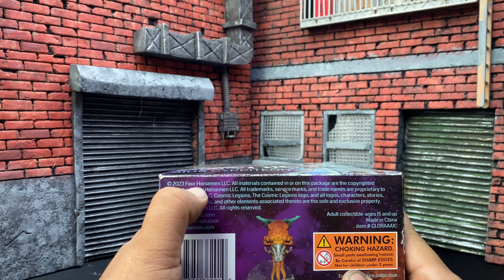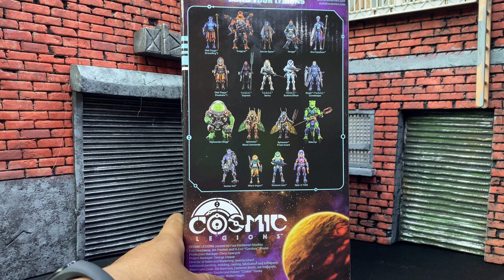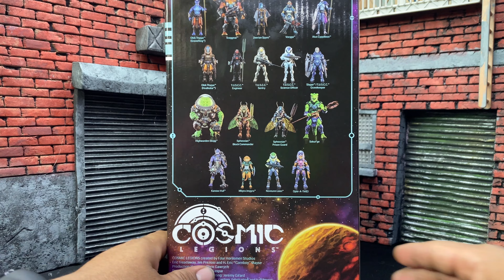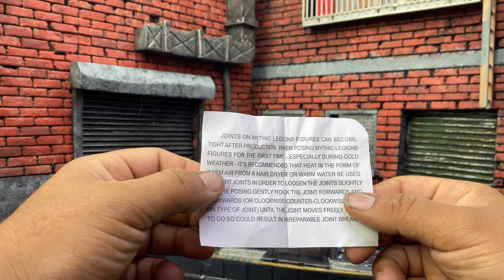Cosmic Legions Aius Cyppiteon FIGURA DE ACCION review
el extraterrestre de cosmic legions una linea de figuras que esta increibles